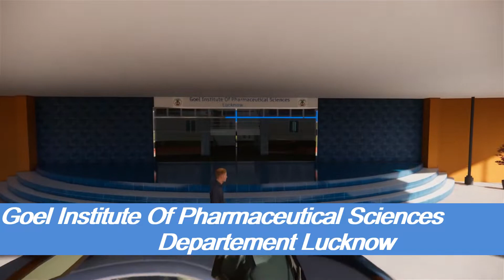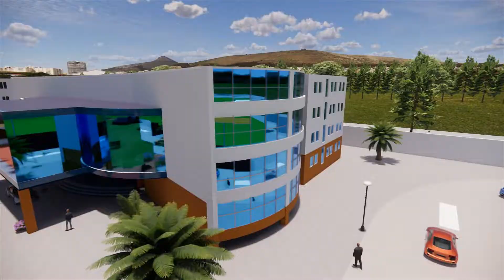Exterior View 3D Modeling Of GITM Campus Creating By Pankaj (Civil Engineering)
The recent advancements in technology permit us to represent the objects around us in their 3D form. This 3D model provides us with data that is required for effective urban planning and facility management. The Final Year students of GITM, Lucknow (Mr Pankaj Kumar, Mr Saurabh Kushwaha, Mr Lal Bacchan Kumar, Mr Pankaj Kumar Singh and Mr Munendra Kumar) have done the software base 3D modelling of GITM Campus using REVIT and AUTO CAD. This 3D modelling of @GITMYoutube gives the full efficiency of building information.